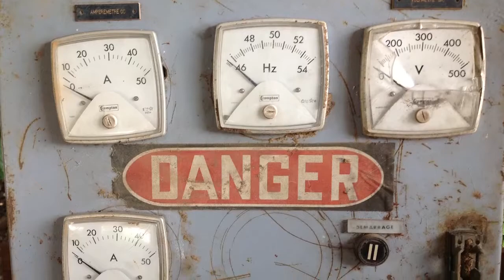NDIGD Solution Series #1: Solar Energy in Democratic Republic of the Congo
NDIGD is helping to solve the challenge of limited access to electricity and connectivity for a university in the Democratic Republic of the Congo.